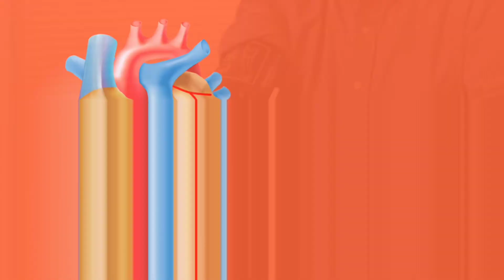How to control high cholesterol | हाई कोलेस्ट्रॉल को कैसे कंट्रोल करे| Cholesterol kam karne ke upay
How to control high cholesterol | Cholesterol kam karne ke upay | हाई कोलेस्ट्रॉल को कैसे कंट्रोल करे

Cholesterol is the lipid in our blood. Cholesrerol level between 160-190 is the normal level of cholesterol but cholesterol level more than 200 is worrisome. Low liver function, thyroid, steroids, high fat food are some reasons behind increased cholesterol level. There are two types of Cholesterol. High Density Lipoprotein - Good cholesterol and Low Density Lipoprotein - Bad cholesterol. High cholesterol often leads to hypertension, stroke, heart attacks and various cardiovascular diseases.

In this video I am giving a few Ayurvedic home remedies and dietary  tips for controlling cholesterol.

Trikatu Powder